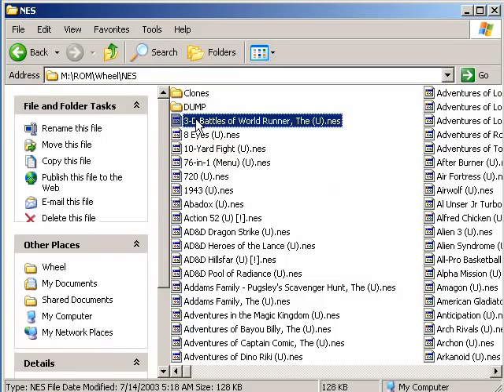Let's NOT Play Swamp Thing - Flying Novelty Knives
Also: Rocket-turd jumping power!